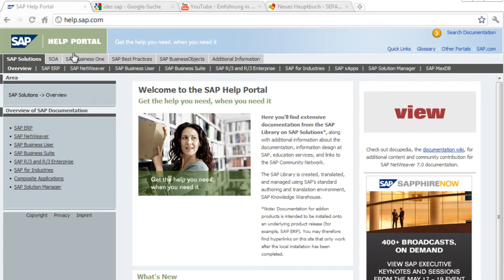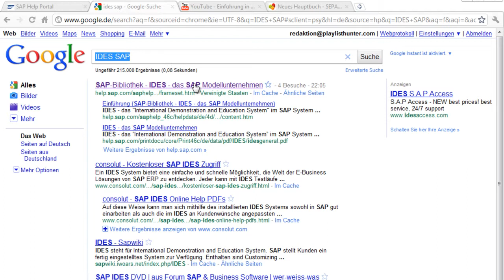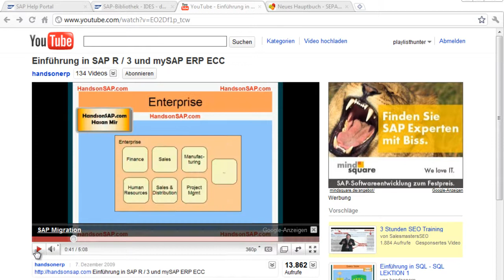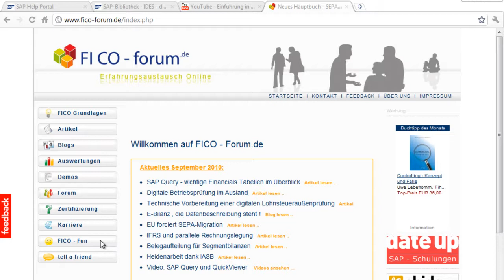Bericht über SAP-Hilfen und Online-Weiterbildung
Das SAP-Hilfe-Portal ist im Internet frei zugänglich, so dass man sich bei Bedarf Hilfe holen kann. Dort stehen aus der SAP-Bibliothek umfangreiche Dokumentationen zu den Lösungen des Unternehmens aus Walldorfer bereit. Zusätzliche Dokumentationen über das Design der Anwendungen sowie zu Weiterbildungsmöglichkeiten und zum Community-Netzwerk ergänzen das Angebot.
Die in Englisch und in Deutsch verfügbaren Online Handbücher setzen in der Regel voraus, dass der Leser beim Training Zugang zu den Anwendungen hat. Mit den Daten der in IDES abgebildeten Modellfirma kann man gefahrlos üben, ohne die eigenen Unternehmensdaten in Gefahr zu bringen. IDES steht für "International Demonstration and Education System". Zahlreiche Fundstellen zu IDES gibt es bei Google wenn man IDES und SAP eingibt
Wer Englisch versteht und einige Videos zum Thema SAP bei YouTube sehen möchte, findet diese z.B. bei einem Kanadischen Berater
Diese Videos könnte man sich auf sein Smartphone oder ein iPAD herunterladen und so seine SAP-Weiterbildung auch in der U-Bahn, im Stau oder wo immer man will fortsetzen.
In dem nicht zur SAP-AG gehörenden sind Interessierte für den Themenbereich SAP® ERP Financials organisiert. Das Forum dient zum Austausch von Fragen, Antworten und Anregungen für das SAP® Finanzwesen und Controlling.